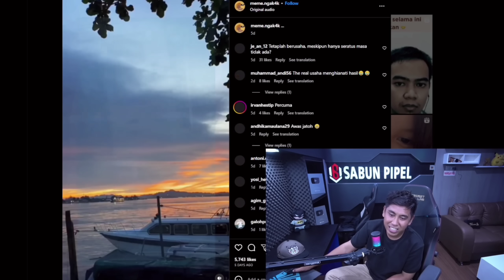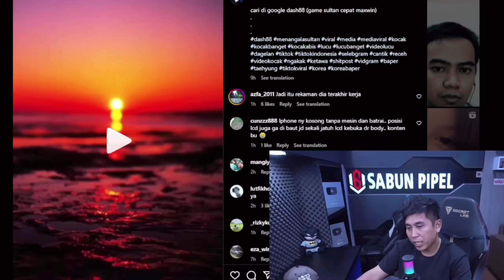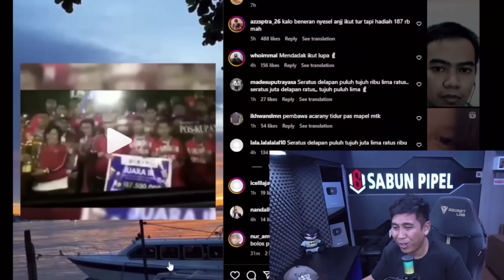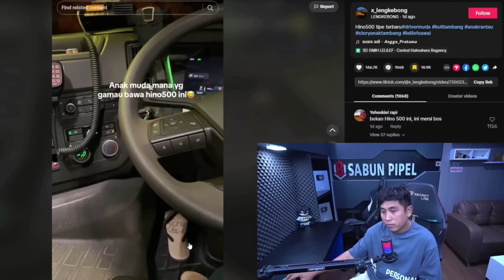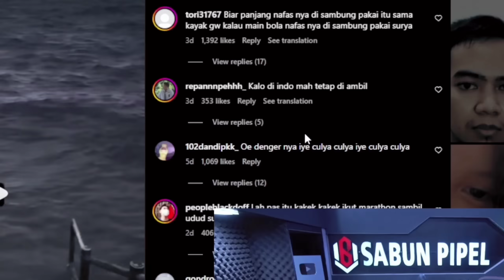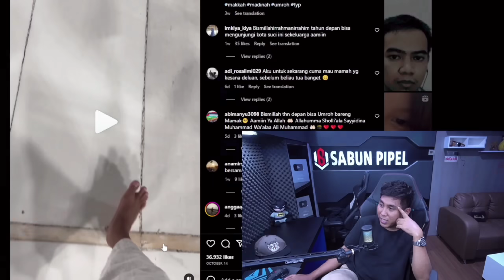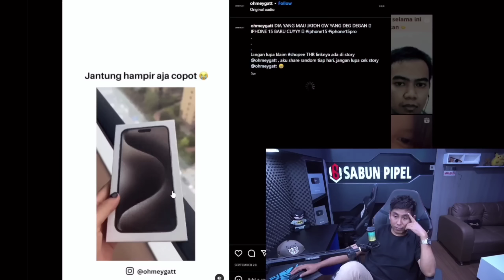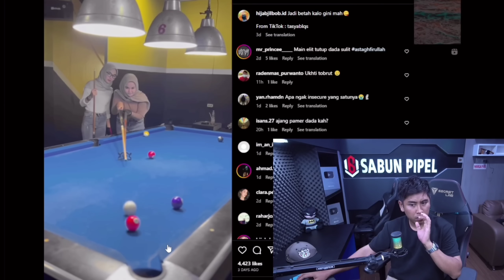ANJR CIWI2 TIKTOK MAKIN MERESAAHKAN BRO‼️..REACT MEME KOCAK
di cari jodoh modal uang 1 milyar gasss

kode undangan: PCBATTLE Anda juga dapat menikmati versi Konsol (PlayStation/Xbox) dengan gaya berbeda：

kode undangan : CONSOLEBATTLE Menggunakan kode undangan memberi Anda 3 kapal premium: Charleston, Mikasa, dan Aurora, 20 Kamuflase Pemburu, dan Akun Premium Battleship 7 Hari!